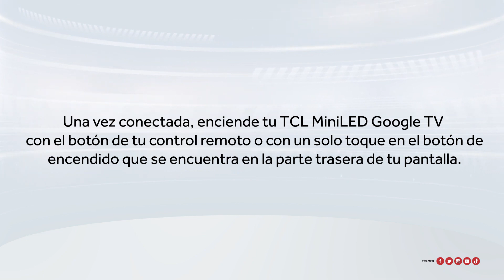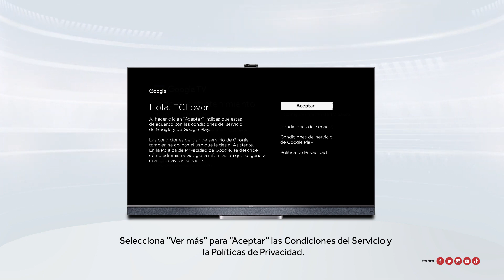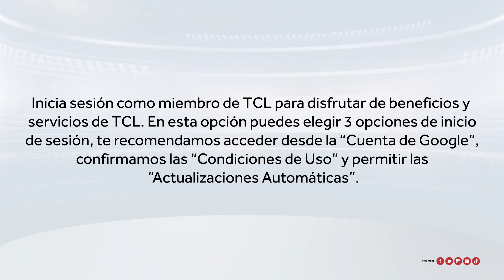¿Cómo configurar mi TCL MiniLED Google TV?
Con este tutorial podrás configurar de manera muy fácil tu TCL Smart TV.